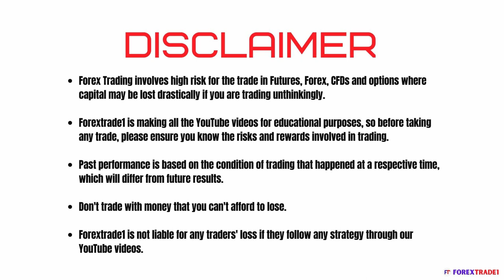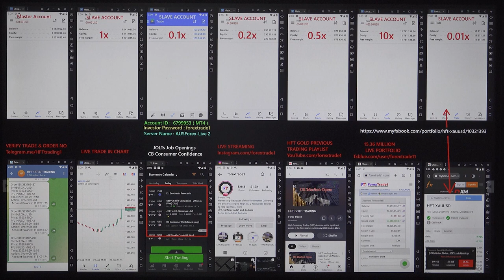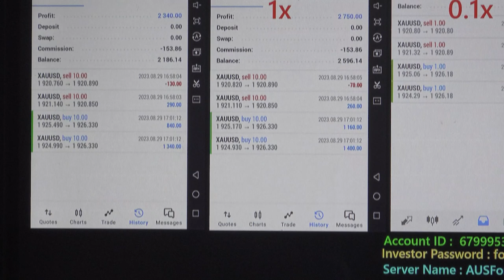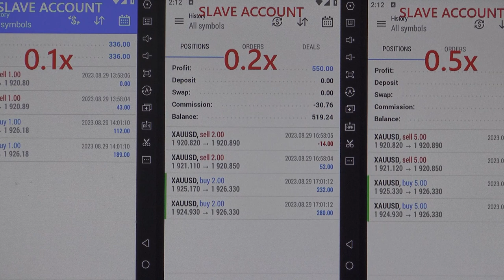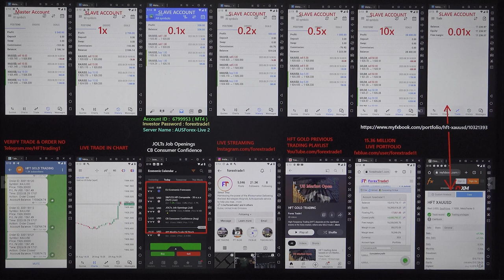HFT Trading done today based on CB Consumer Confidence & JOLTs Job Openings - 29-8-2023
We have booked excellent profit by trading in the gold today.